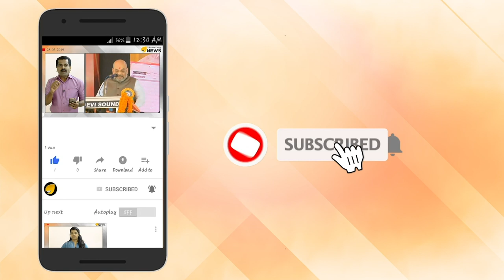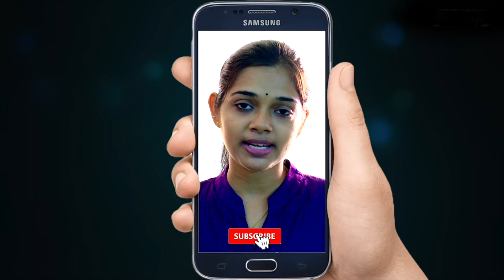ക്രൈസ്തവ പുരോഹിതന്‍റെ മകൻ ഹിന്ദു ധർമത്തിലേക്ക്; ജോയൽ ഇനി ദേവപ്രസാദ്‌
കേരളത്തിലെ മത പരിവർത്തന മാഫിയയ്ക്ക് താക്കീതായി  ഹിന്ദു മതത്തിലേക്ക് തിരികെ വരുന്നവരുടെ എണ്ണം വർധിക്കുന്നു. കോട്ടയം സ്വദേശിയായ ക്രിസ്ത്യൻ പുരോഹിതന്‍റെ മകനാണ് ഏറ്റവും ഒടുവിലായി ഇത്തരത്തിൽ സ്വധർമ്മത്തിലേക്ക് മടങ്ങിവന്നത്. നാലു നാക്കൽ സെന്‍റ് ജോർജ് പള്ളി  വികാരി കെ വി. എബ്രഹാമിന്‍റെ മകൻ  ജോയലാണ്  ഹിന്ദു മതത്തിലേക്ക് പരിവർത്തനം നടത്തിയത്.